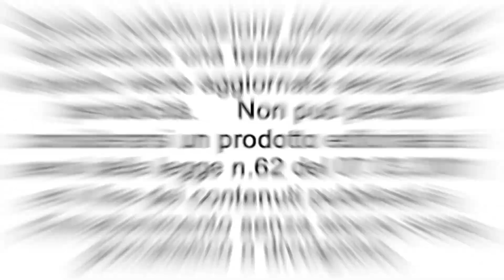Rally Ronde Colli del Monferrato e del Moscato - la sfilata per le vie del centro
Sabato 2 novembre a Casale Monferrato si è svolta una sfilata per le vie del centro delle autovetture che partecipano al 22^ edizione del Rally Ronde Colli del Monferrato e del Moscato che,  dopo la presentazione degli equipaggi, si sono spostate al parco chiuso allestito all'interno del Mercato Pavia.